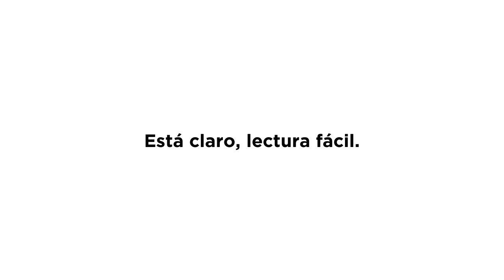La carta. Campaña EstáClaroLecturaFácil | Plena inclusión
¿Te ha llegado una carta de la administración y no la entiendes?
¿Por qué dan por hecho que tenemos que entender su lenguaje?
Por eso, decimos EstáClaroLecturaFácil.